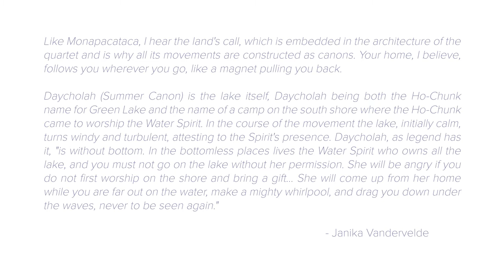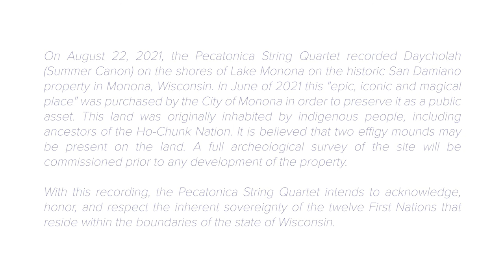Daycholah (Summer Canon) - Pecatonica String Quartet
Daycholah (Summer Canon) from Monapacataca (String Quartet No. 1)
Composed by Janika Vandervelde
Performed by the Pecatonica String Quartet
Audio engineer - Buzz Kemper of Audio for the Arts
Videographer - Dave Alcorn of Microtone Media

Note from the composer - Janika Vandervelde
Monapacataca (a.k.a. String Quartet No. 1) was commissioned to honor the Green Lake (Wisconsin) Festival of Music on its 25th anniversary. The piece is saturated with the complicated emotions surrounding "home." I lived on Green Lake, at a place called Oakwood Point, for my first 18 years, returning every summer thereafter.

Monapacataca led the Ho-Chunk (Winnebago) tribe from the age of 16 until his death in the 1890's at 106. The tribe had fled the Green Lake country because of a flu epidemic in which many of its members died. When asked to be chief, Monapacataca consented on the condition that the tribe return to Green Lake. As chief he was given a new name, Monapacataca, meaning "the one who loved his home so much." This also became the Ho-Chunk name for the Green Lake country during his long tenure as chief, and to this day several homesteads in the area bear the same name.

Like Monapacataca, I hear the land's call, which is embedded in the architecture of the quartet and is why all its movements are constructed as canons. Your home, I believe, follows you wherever you go, like a magnet pulling you back.

Daycholah (Summer Canon) is the lake itself, Daycholah being both the Ho-Chunk name for Green Lake and the name of a camp on the south shore where the Ho-Chunk came to worship the Water Spirit. In the course of the movement the lake, initially calm, turns windy and turbulent, attesting to the Spirit's presence. Daycholah, as legend has it, "is without bottom. In the bottomless places lives the Water Spirit who owns all the lake, and you must not go on the lake without her permission. She will be angry if you do not first worship on the shore and bring a gift... She will come up from her home while you are far out on the water, make a mighty whirlpool, and drag you down under the waves, never to be seen again."

On August 22, 2021, the Pecatonica String Quartet recorded Daycholah (Summer Canon) on the shores of Lake Monona on the historic San Damiano property in Monona, Wisconsin. In June of 2021 this "epic, iconic and magical place" was purchased by the City of Monona in order to preserve it as a public asset. [cut sentence] This land was originally inhabited by indigenous people, including ancestors of the Ho-Chunk Nation. It is believed that two effigy mounds may be present on the land. A full archeological survey of the site will be commissioned prior to any development of the property.

With this recording, the Pecatonica String Quartet intends to acknowledge, honor, and respect the inherent sovereignty of the twelve First Nations that reside within the boundaries of the state of Wisconsin.

Violin 1 - Amber Dolphin | Violin 2 - Carol Carlson | Viola - Chris Dozoryst | Cello - Maggie Darby Townsend

PSQ performs on carbon fiber instruments.

Sorry, we don't distribute or sell our sheet music arrangements.

Pecatonica String quartet is based in Madison, WI